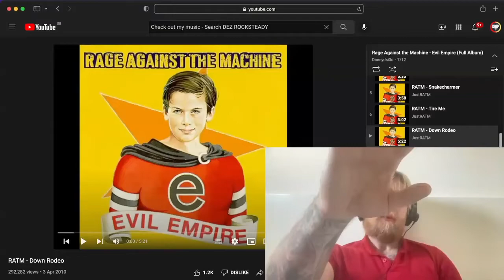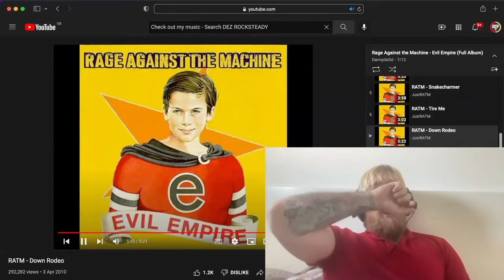Rage Against The Machine - Down Rodeo | Reaction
First Time Listen & Reaction to Rage Against The Machine - Down Rodeo

Peace